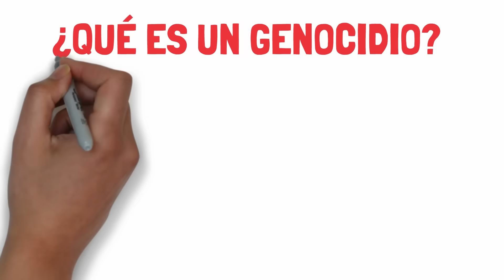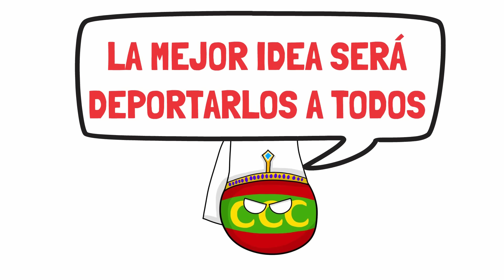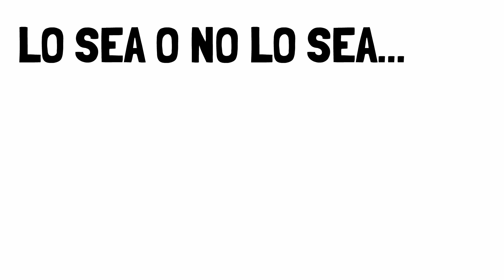✅Lo PEOR de la HISTORIA del ser humano | Resumen en 15 minutos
En este vídeo os vamos a hablar de lo peor del ser humano: los mayores genocidios que se han visto a lo largo de la historia.